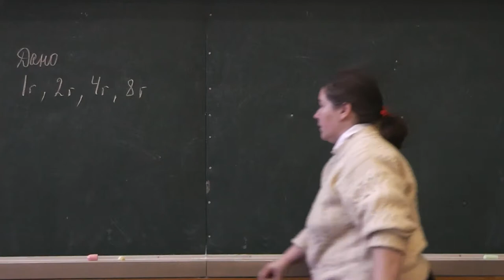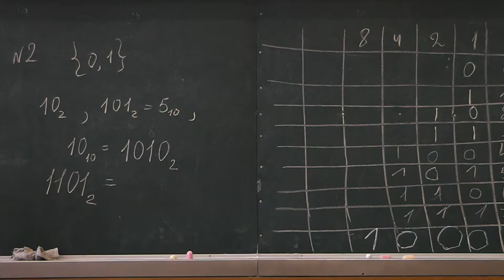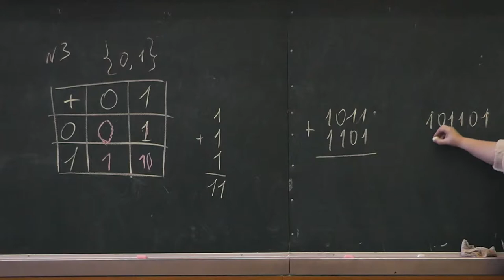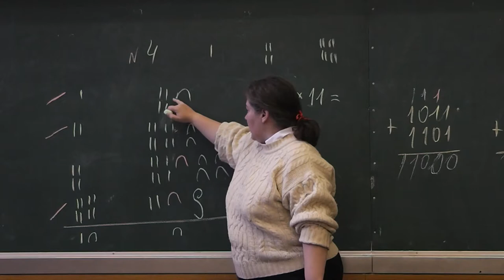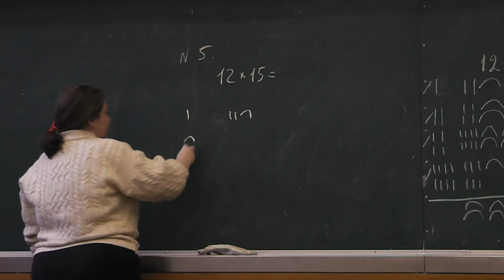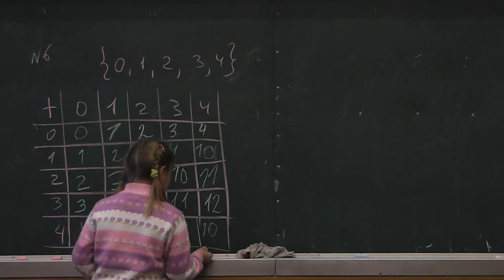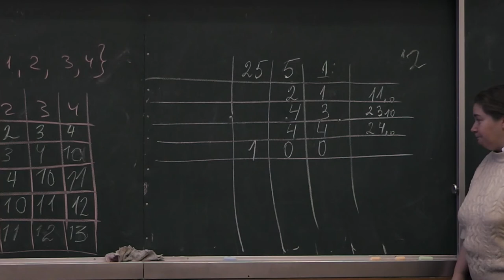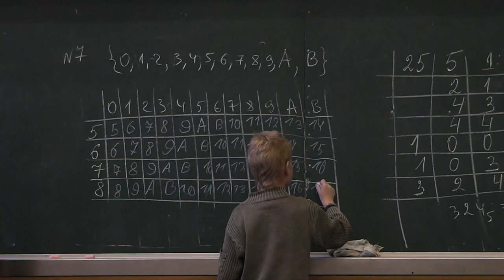Системы счисления. Древнеегипетское умножение